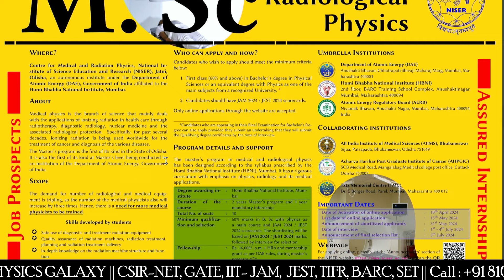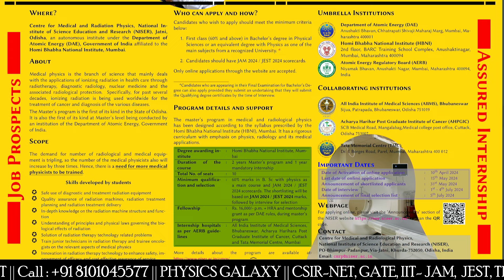M Sc Medical and Radiological Physics 2024|Eligibility|Important Dates